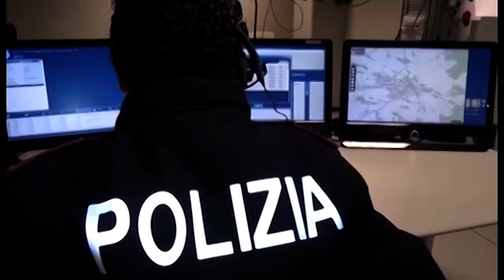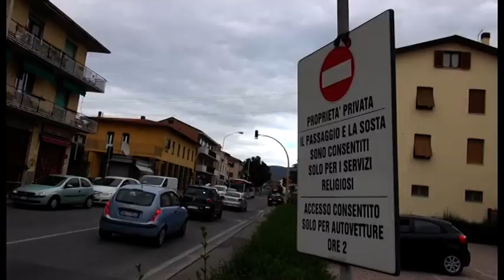In escandescenze dentro la chiesa di Pescaiola durante il Rosario: denunciato